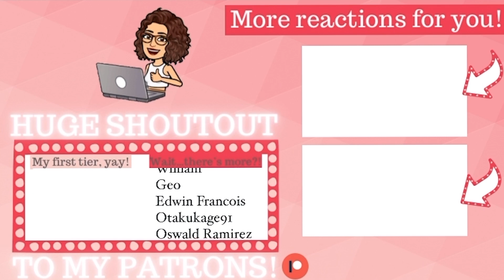Mob Psycho 100 - Episode 6 Reaction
My reactions are in no way, shape, or form meant to replace the experience of watching through the series yourself. These are simply my reactions.